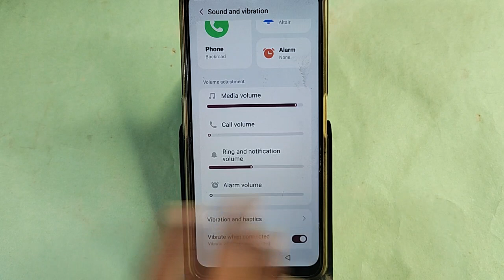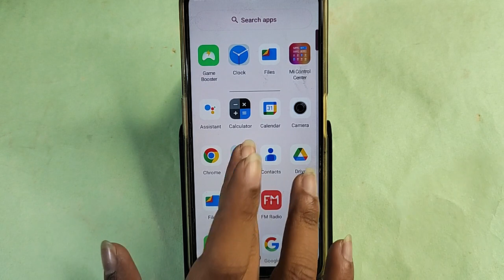Moto edge 40 Neo me alarm kaise lagaye, how to set alarm in Moto edge 40 Neo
Best powerful CPU under 10k

60-Inch Tripod with Bag

7 Socket 6A Extension Board